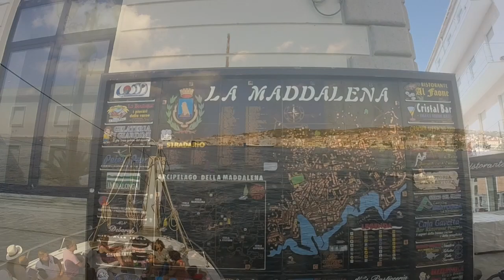Escursione in barca nell'Aricpelago della Maddalena e Snorkeling in Sardegna | ElyMakeup06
Ciao! Ecco il settimo e ultimo vlog della mia vacanza in Sardegna. Oggi andiamo a fare un'altra escursione in barca nell'Arcipelago della Maddalena. Siamo partiti da Baja Sardinia e la nostra prima sosta appunto è stata La Maddalena, seconda sosta a Cala Corsara nell'isola di Spargi dove ho fatto il bagno e ho portato con me la gopro sott'acqua. Terza sosta solo per fare le foto alla Spiaggia rosa dell'Isola di Budelli, quarta sosta alla Cala Santa Maria nell'Isola di Santa Maria e ultima sosta nel mare per fare i tuffi dalla barca (cosa che io non ho fatto).
Grazie a chi a seguito questi vlog delle mie "avventure" sarde, mi sono trovata davvero bene in Sardegna, ha dei posti davvero fantastici e meravigliosi!